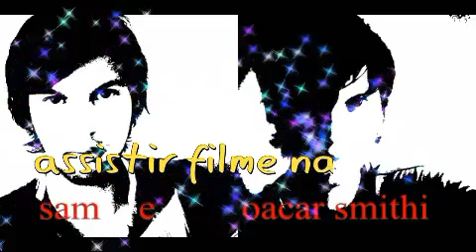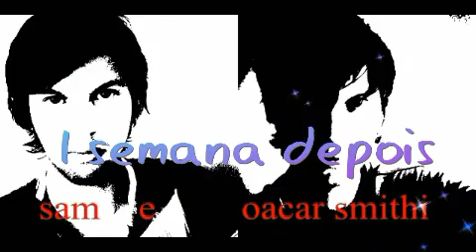Superação O Milagre Da Fé filme Drama Tela Quente rede globo 15/ 05/ 2023